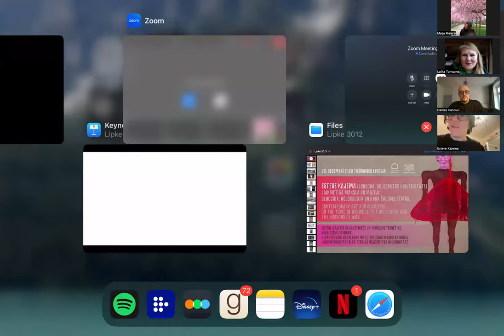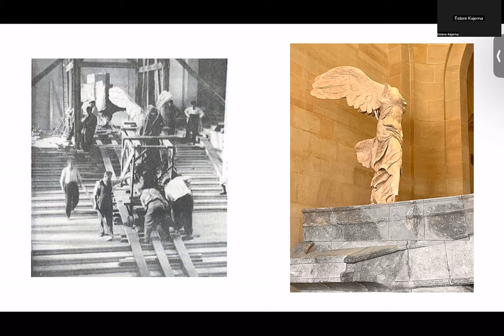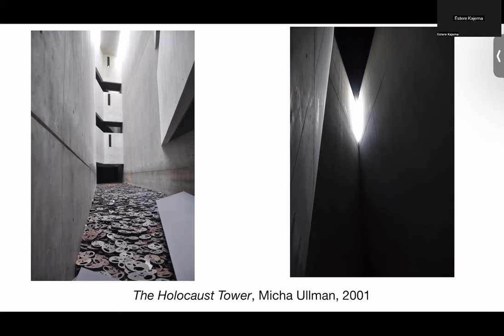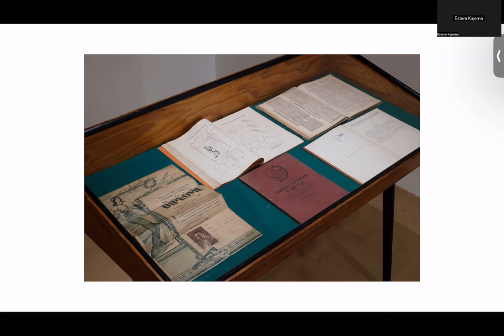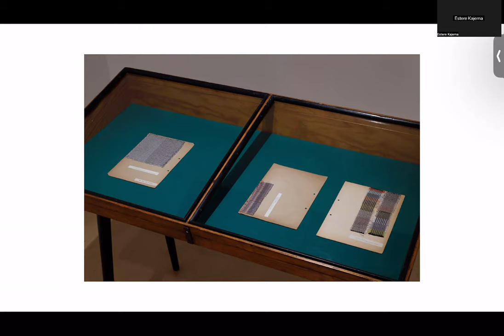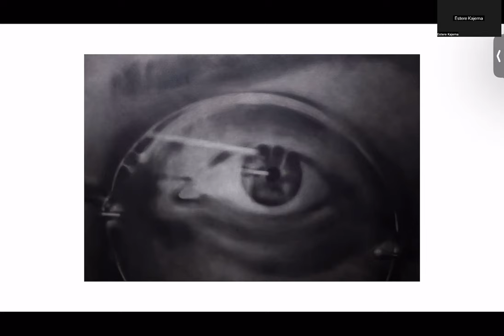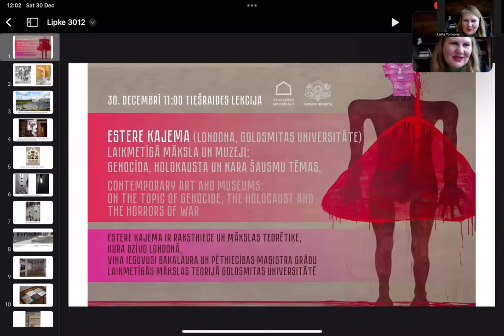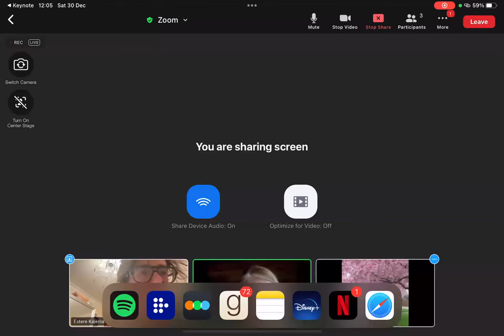Contemporary art and museums: On the topic of genocide, the Holocaust and the horrors of war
Online lecture by Estere Kajema “Contemporary art and museums: on the topic of genocide, the Holocaust and the horrors of war”

Estere Kajema is a writer and art theorist based in South London. She holds a BA, MA, and MRes in Contemporary Art Theory from Goldsmiths. She currently researches topics of hauntology, cultural heritage, and witchcraft.
When not crafting academic texts, Estere works on collaborative creative projects and fiction writing.

Intro by prof. Deniss Hanovs/Art Academy of Latvia